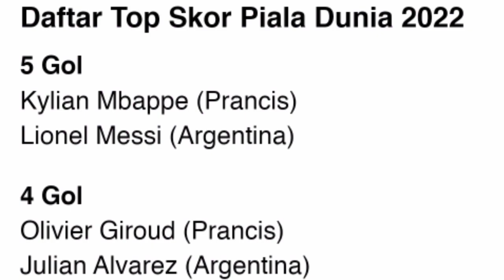Top skor sementara !!! Argentina vs Kroasia 3-0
Pembuktian sang kapten Argentina Lionel Messi berhasil mengalahkan timnas Kroasia dengan skor 3-0 dibabak semifinal piala dunia Qatar, dengan kemenangan ini timnas Argentina melaju ke babak final

berikut daftar top skor :
1.lionel Messi (5 gol)
   kylian mbappe (5 gol)
2.oliver Giroud (4 gol)
    Julian Alvarez (4 gol)